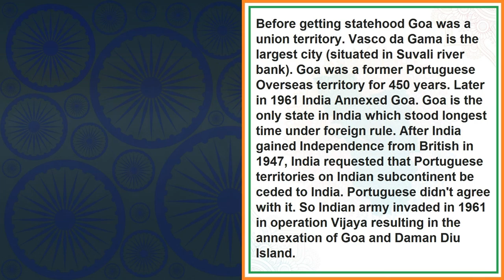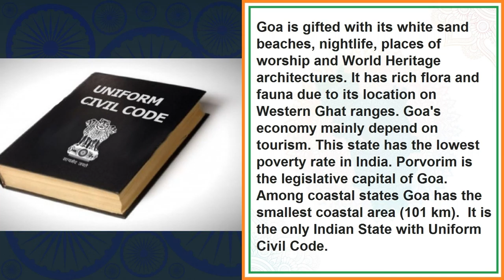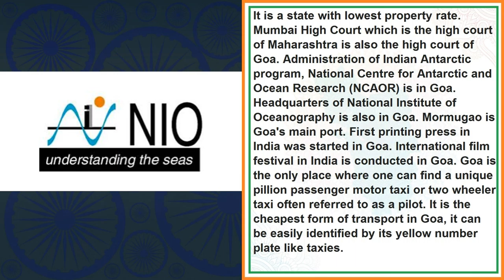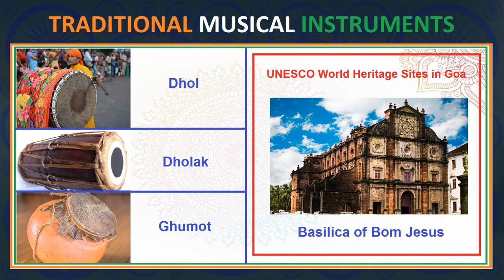Goa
Capital- Panaji
Number of districts- 2
Statehood - 30 may 1987
Language - Konkini, Marathi

Border-
       N - Maharashtra
   E&S – Karnataka

Coastline - 101 km
Rivers - Mandovi River, Zuari River, Mapusa

National Park - Salim Ali Bird Sanctuary, Muadei wildlife sanctuary (both are national parks), Netravali wildlife sanctuary.

State : Animal - Gaur
            Bird - Ruby Throated Yellow Bulbul
            Tree - Asan
            Flower - Red Jasmin
            Fish - Grey mullet

Religion - Hindu - 66.08%
                 Christianity - 25.10%
                 Islam - 8.33%
                 Other - S,B,J

Festival - Shigmo, 3 kings festival, Sal Joao festival, Bonderam, Feast of Saint Xavier

Cuisine - Bebinca, Ambot Tlk, Sorpotel, Sanna, Goan Feni is famous it is an alcohol made from cashew Apple or coconut

Folk Dance & Art - corredinho dance, dekhni dance, dhalo dance, fugdi dance, ghode modni,

Cinema - Konkani cinema

UNESCO World heritage sites - The Basilica of Bom Jesus the basilica holds the mortal remains of St. Francis Xavier.

Geographical Indication – Feni

Places to visit - se cathedral, Mangeshi temple, Aguada fort, Mahadev Temple (Tambdi Surla) and lots of Churches and beaches.

Musical Instruments - ghumot, dhol, kasale, dholak